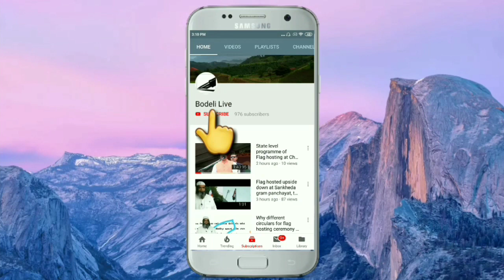છોટાઉદેપુરના વિજોલ ગામની મહિલાએ 108 માં જોડિયા બાળકોને જન્મ આપ્યો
A tribal woman of vijol village of chhotaudepur district delivers twins in 108 emergency yesterday night.